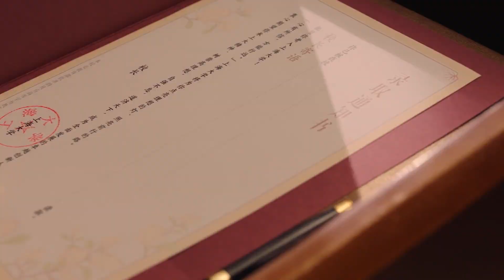欢迎你们！上海大学校长寄语本科新生（Shanghai University）